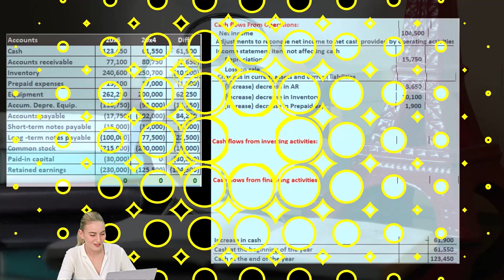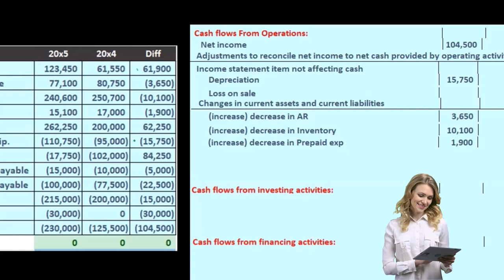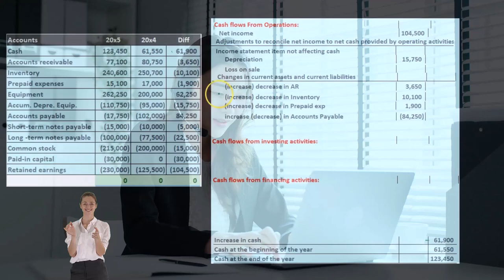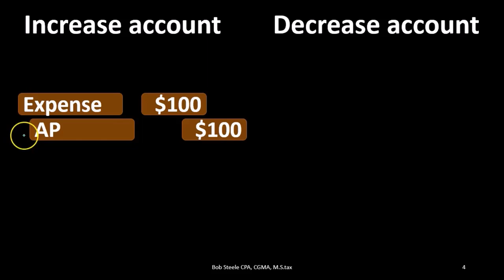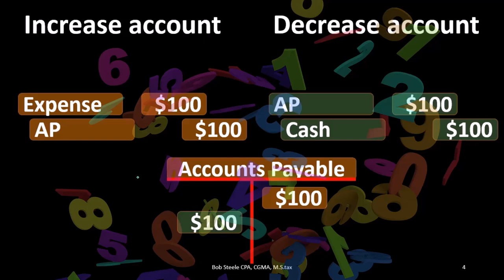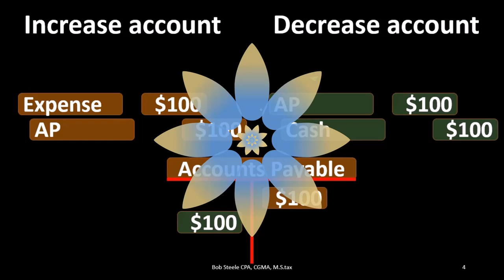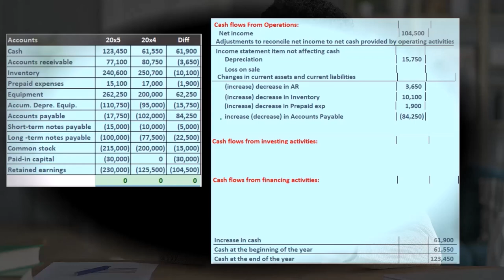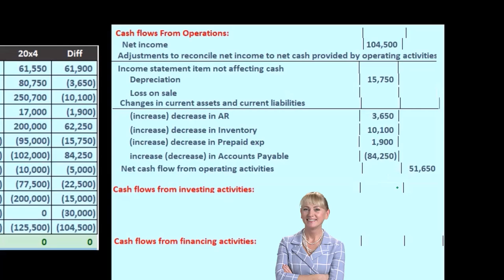Estado de flujo de efectivo Método indirecto Cambio en cuentas por pagar 140 Contabilidad financiera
Estado de flujo de efectivo Método indirecto Cambio en cuentas por pagar
Contabilidad financiera